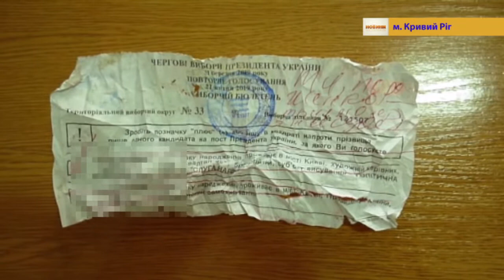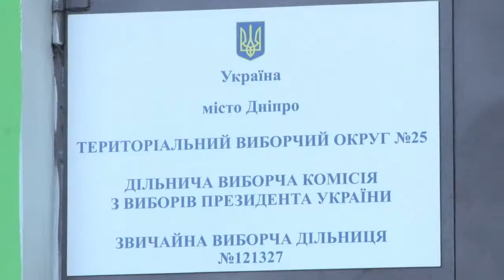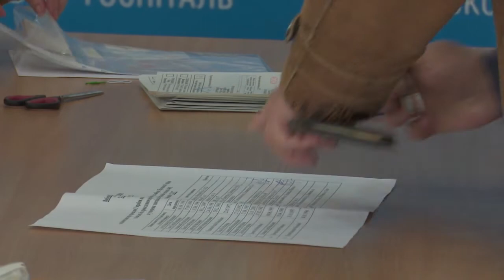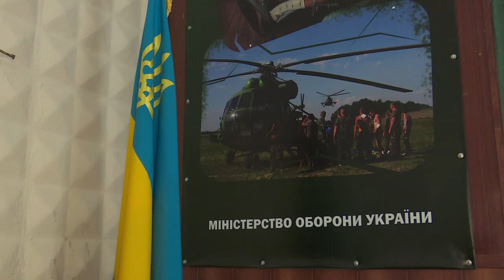21.04.2019 Новини 17:00